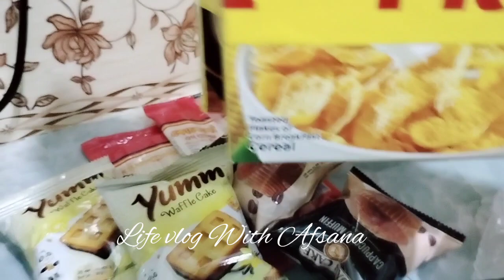📌মাঝে মাঝে বাহিরের খাবার এখন ইচ্ছে করেই দিচ্ছি আমি বাচ্চাদের।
📌এখন মাঝে মাঝেই বাচ্চাদের জন্য বিকেলের খাবার টা বাহিরে থেকে আনা হচ্ছে।